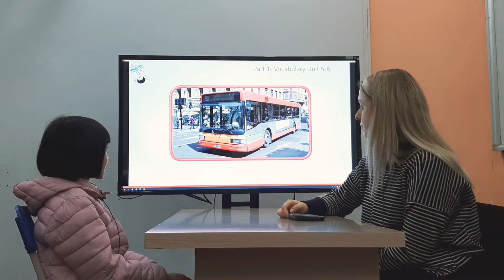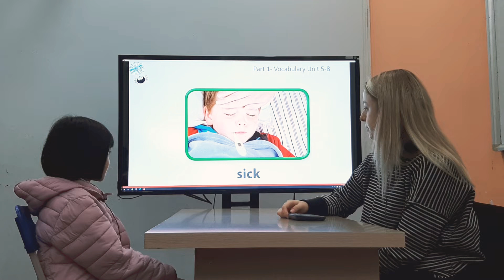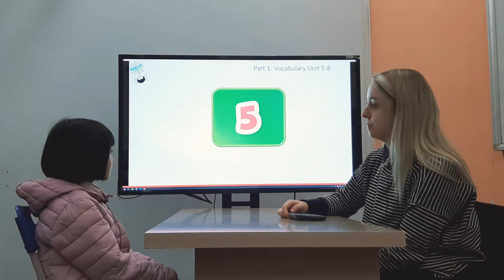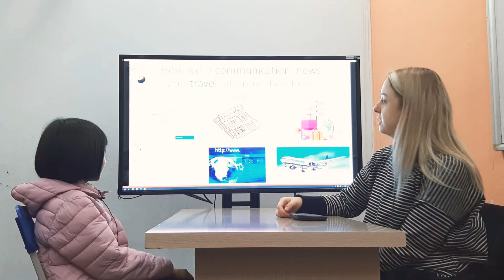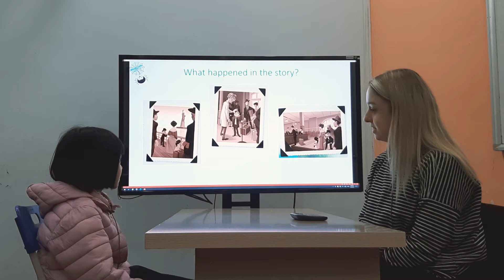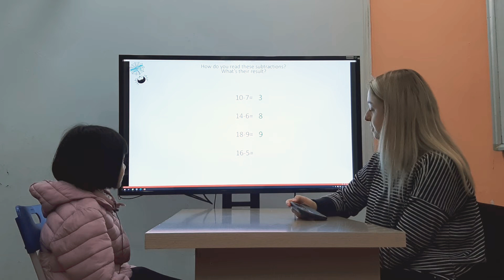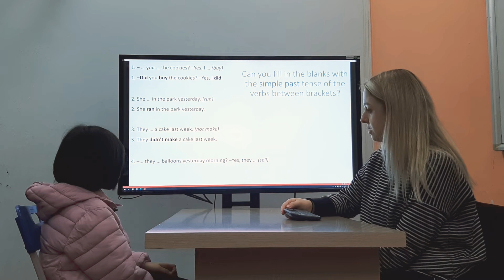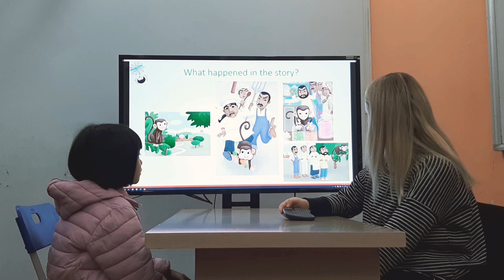Hà Linh Đốm - Discovery 1A- Speaking test unit 5 - 8 Oxford Discover 2 book